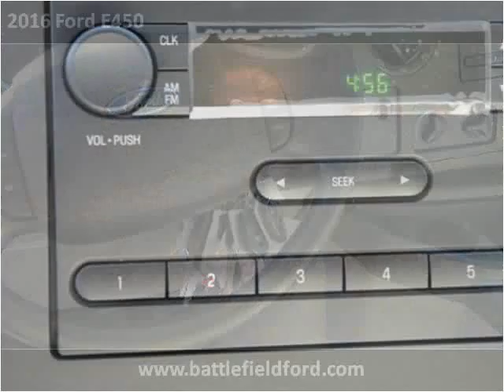2016 Ford E450 New Cars Manassas VA